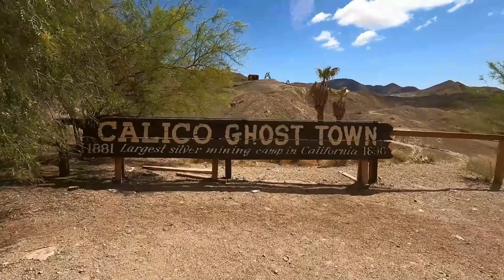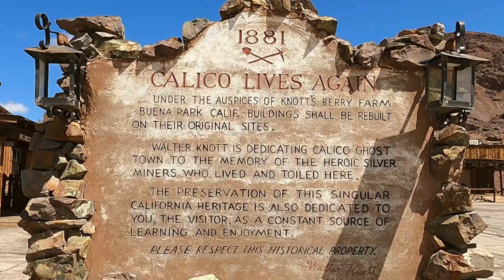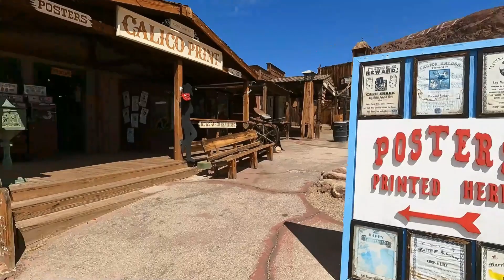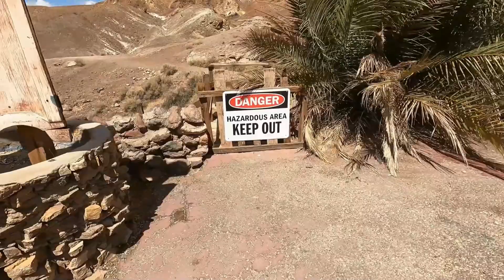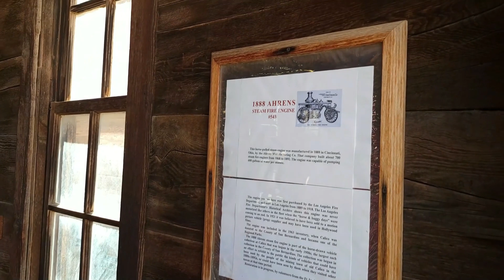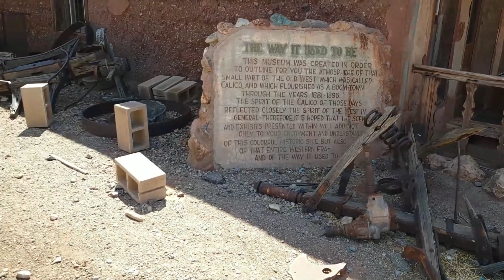Calico Ghost Town Tour 4K UHD part 1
Calico is an old West mining town that has been around since 1881 and was abandoned in the mid-1890s after silver lost its value. Calico once gave miners a good living lost its hustle and became a “ghost town.”
Walter Knott purchased Calico in the 1950’s architecturally restoring all but the five original buildings to look as they did in the 1880’s. Calico received State Historical Landmark 782 and in 2005 was proclaimed by then Governor Arnold Schwarzenegger to be California’s Silver Rush Ghost Town.
Calico is part of the San Bernardino County Regional Parks system, which is visited by people from across the country and from all over the world. Along with its history and attractions, Calico Ghost Town has shops, restaurants and offers camping, hiking and off-roading.

2) This video is not associated with any company or producers mentioned on the video.
3) No intention to infringe on photos or audio used in this video.

📌BE RESPECTFUL, NO NEGATIVE OR POLITICAL VIEWS WILL BE ALLOWED. VIOLATORS WILL BE BLOCKED.